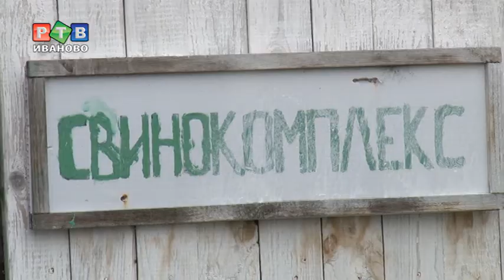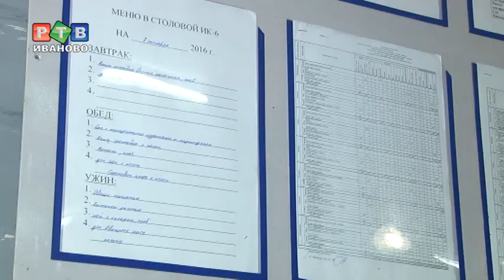Осужденные откормили Обаму